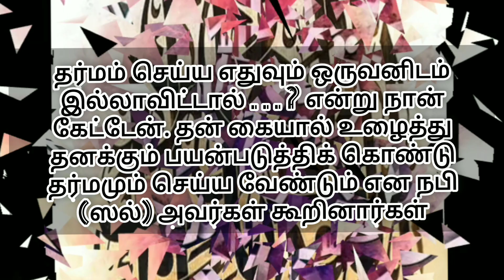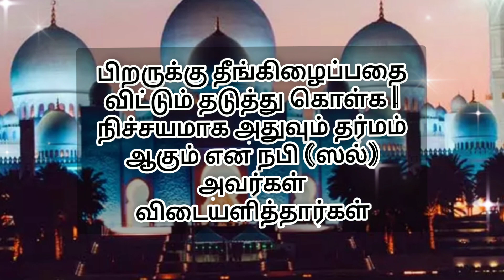ஹதீஸ்-தர்மம் | அறிவிப்பவர்:அபூ மூஸா (ரலி) | நூல்கள்:புகாரி,முஸ்லிம்